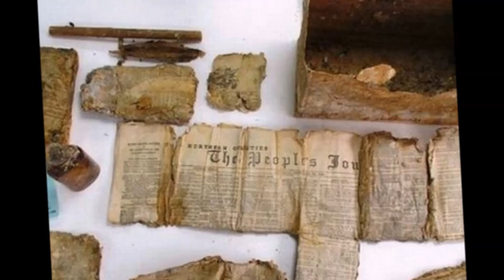Whiskey Discovered in 121 Year Old Time Capsule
A time capsule containing items from the 1890s including what is thought to be a bottle of whisky has been uncovered by construction workers.
The capsule, a metal box about the size of a shoe box, was discovered buried deep inside part of Ruthven road bridge near Kingussie in the Cairngorms.
In the box was a folded newspaper from September 1894, a paper scroll and the bottle.
The items have been donated to a museum in nearby Newtonmore.
Workers from construction and infrastructure company Morgan Sindall uncovered the capsule during work to replace the bridge under a contract from Highland Council.
The changes which have occurred since it was placed there are extraordinary. If you think that the bridge was being used by horses back then, it gives you a sense of the time which has passed
The single-track road bridge spans the River Spey and links the B970 to Kingussie and the trunk road network
Work on the bridge is expected to be completed later this year